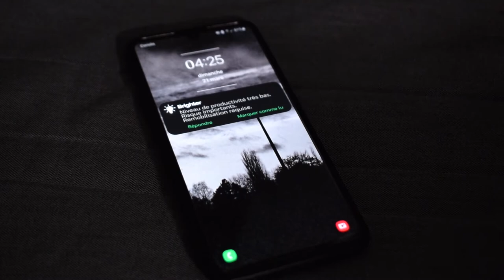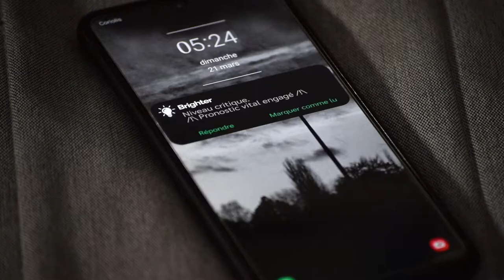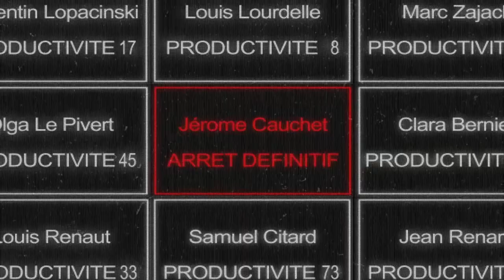Dernière lueur (3/4 de Cinéma, 2021)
Dernière lueur

Synopsis :
Dans un futur où la productivité est devenue obligatoire, Jérôme tente de ne pas se laisser aller et de produire encore et encore, pour ne pas s'éteindre.

Réalisateurs : Samuel Desfontaines, Louis Lourdelle, Mayline Ghesquiere, Florentin Lopacinski et Olga Le Pivert
Scénaristes : Samuel Desfontaines, Louis Lourdelle, Mayline Ghesquiere, Florentin Lopacinski et Olga Le Pivert
Directeurs de la photographie : Samuel Desfontaines, Louis Lourdelle, Mayline Ghesquiere, Florentin Lopacinski et Olga Le Pivert
Ingénieur du son : Florentin Lopacinski
Monteurs : Samuel Desfontaines et Louis Lourdelle
Post-production image : Samuel Desfontaines et Louis Lourdelle
Post-production son : Louis Lourdelle et Florentin Lopacinski

Casting :
Louis Renaut - Jérome Cauchet
Mayline Ghesquiere - Clara Bernier

Musique composée par Florentin Lopacinski et Cédric Derieux